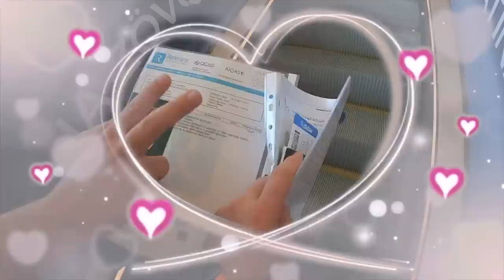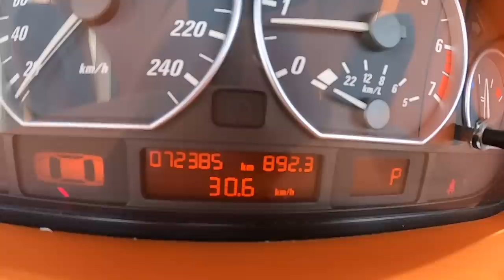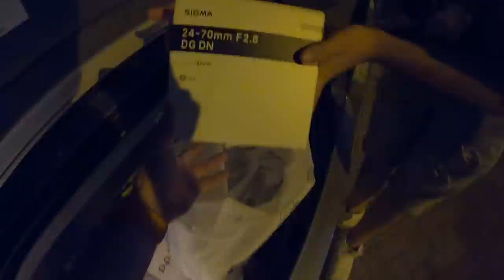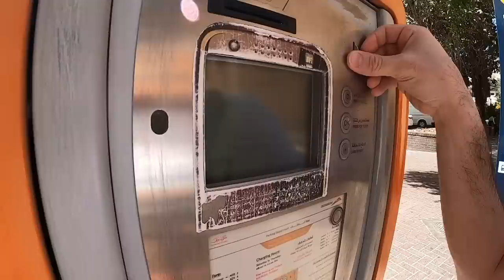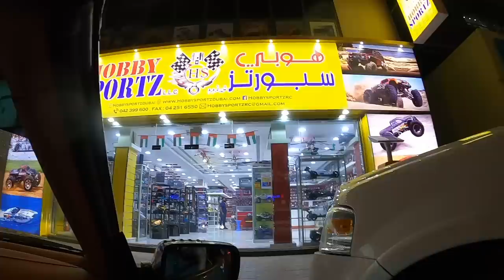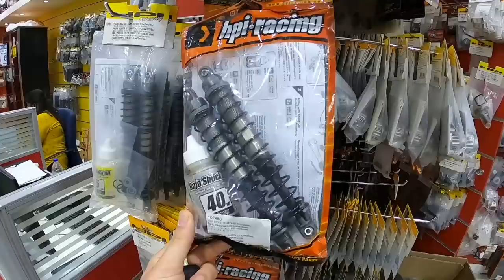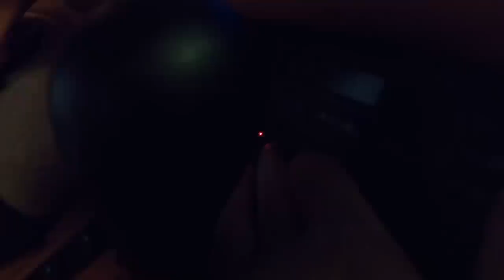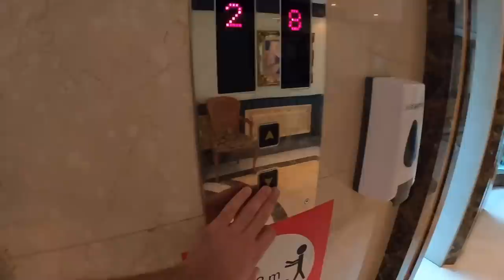Dubai VLOG | İstidi